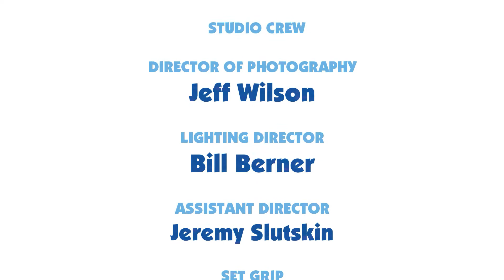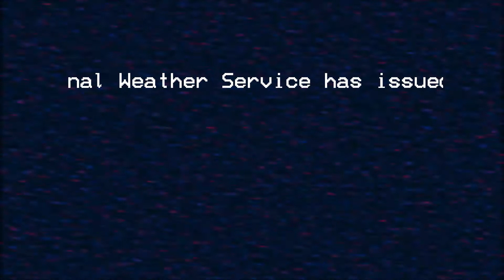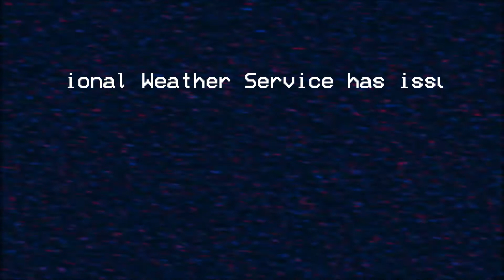EAS Mock - RMT Oregon/Washington - West Coast Great Shakeout exercise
The NWS of Oregon and Washington delivers a Required Monthly Test, which is designed to prepare citizens in the event of an earthquake.

As always, test or not a test, DO NOT REBROADCAST ANY OF MY EAS MESSAGES OVER TV AND RADIO SIGNALS. I am not responsible for any reprocussions you face for doing so. It will not affect me.